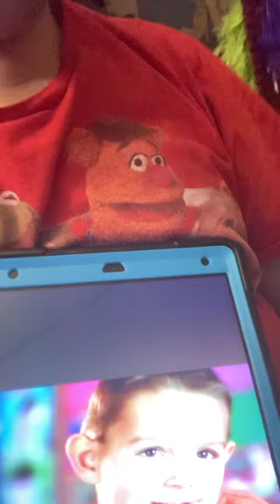Sesame Street the bear went over the mountain song